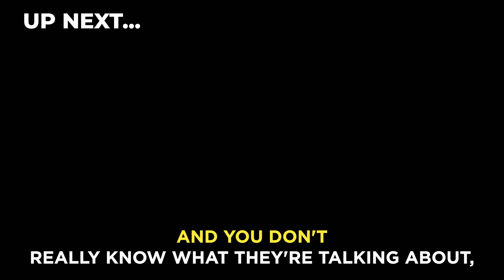Is It Better to Live as a Filipino or Foreigner in the Philippines?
for info about business and work in the Philippines.